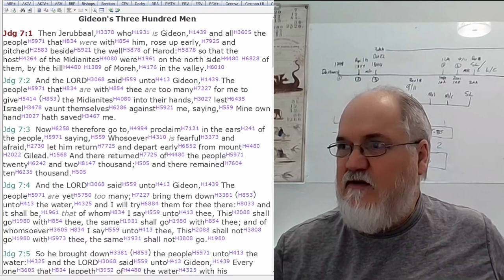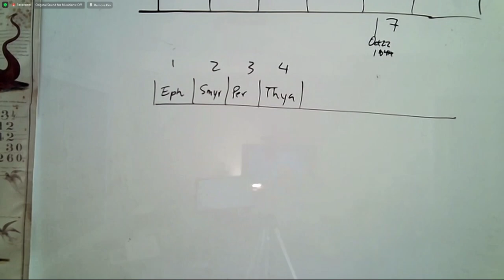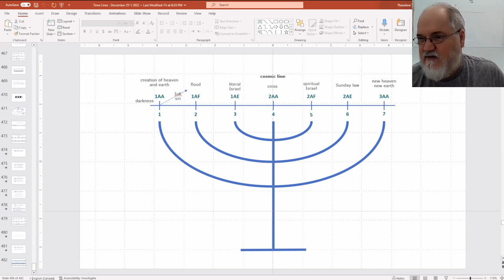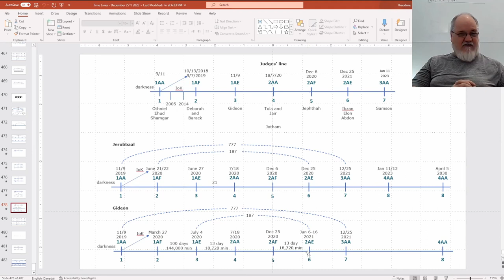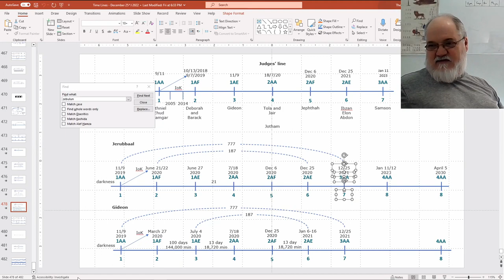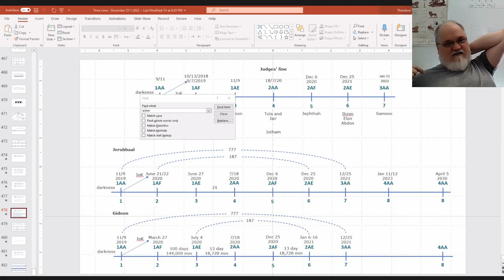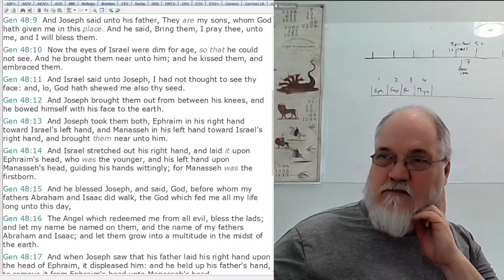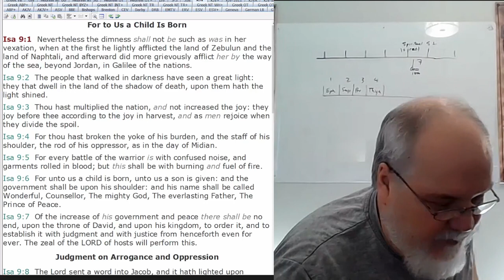2023 02 26 295. Understanding The Lines